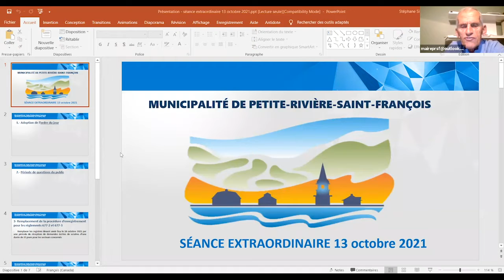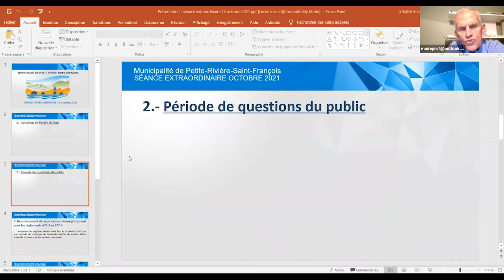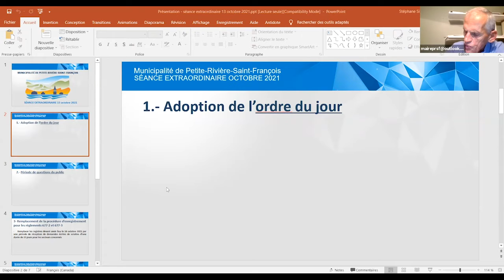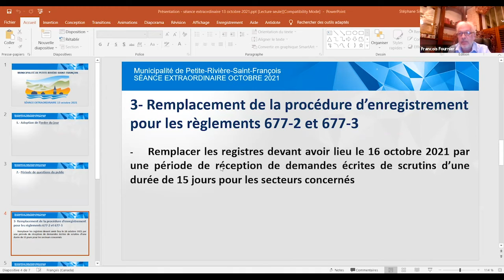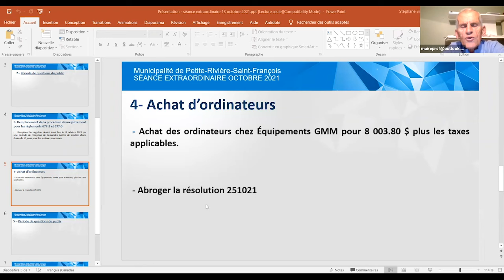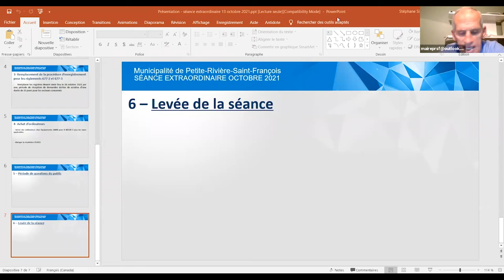REDIFFUSION : SÉANCE EXTRA-ORDINAIRE DU 13 OCTOBRE 2021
Visionnez à nouveau la rencontre extra-ordinaire du conseil municipal du 13 octobre 2021! Pour consulter l'ordre du jour et la présentation de la séance, cliquez